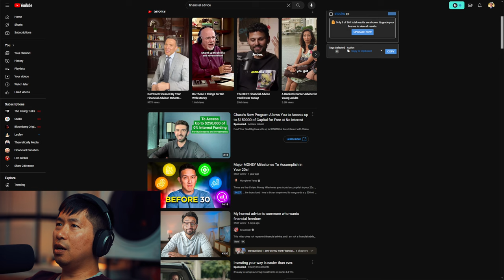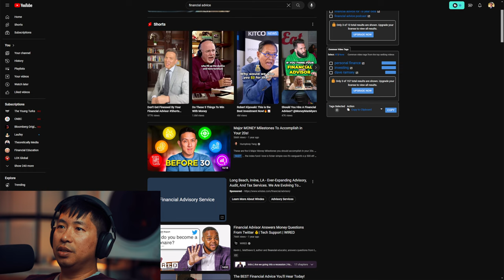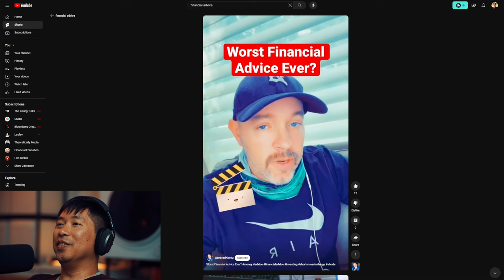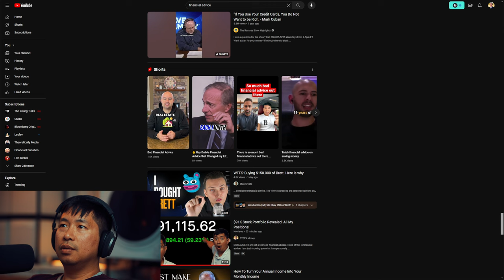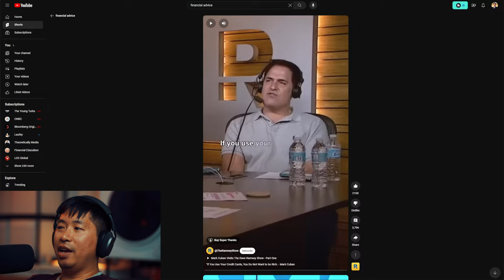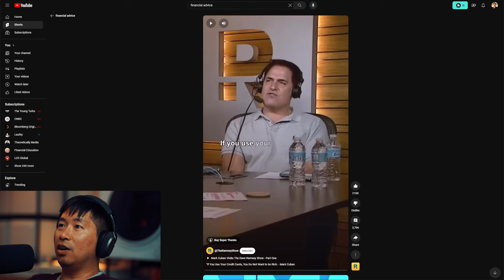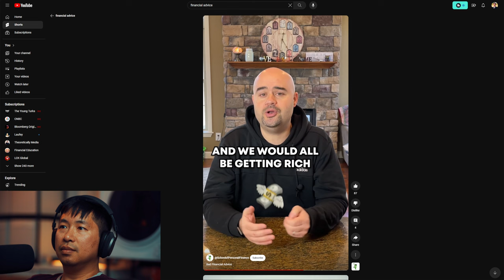I React To Financial Advice Videos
In this video, I react to personal finance financial advice videos youtube shorts and give my own personal opinion and reaction to them.